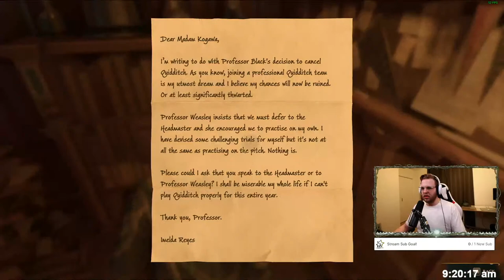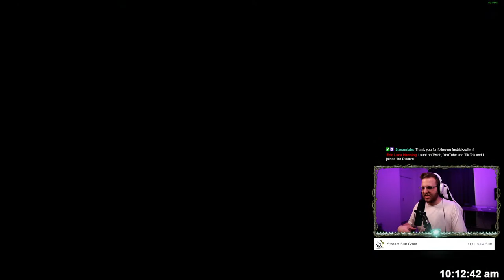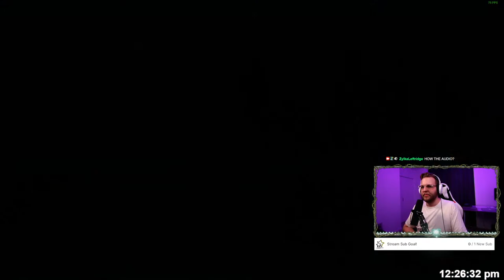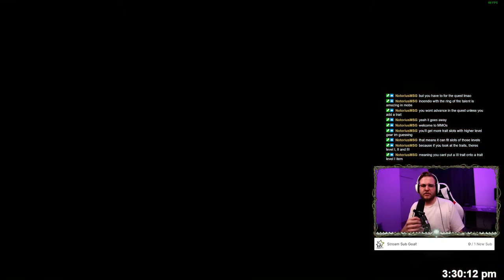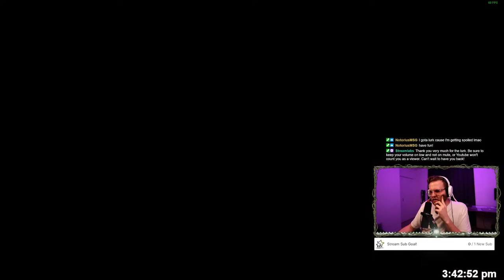🔴DAY 3 | Hogwarts Legacy 🏰 | HUFFLEPUFF 💛🦡🖤 | 🚫Unforgivable Curses🚫 | PC Game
GIVEAWAY RULES: Each time you follow @ZylkaLeftridge, it will count as one entry! Follow on multiple sites to gain multiple entries!

Zylkaleftridge.com (Coming Soon!)

Intel I7-7700k
GTX 1070 8gb
Phantek p400s
16gb Ram dd4

Streaming PC
gtx 960 4gb
thermaltake case
16gb ram ddr3

Everything Else On My Set Up:
Main Monitor Asus vg278
Other Monitors Benq 2450
Webcam Canon 60d
Canon lens 10-22mm
VIVO Monitor Arms
Rig Clamps
Big Ring Light
Small Ring light
Shure SM7b
Elgato LP Mic Arm - shorturl.at/bhxzZ
Sit Stand Desk Base - shorturl.at/ewzGL
Desk Top Ikea - shorturl.at/ijrU5
Elgato Stream Deck
Capture Card
HDMI to SDI
Manfrotto 244 Friction Arm
Super Clamp
Camera AC Battery
Honey well fan
Nintendo Switch
Switch Dock
Behringer XENYX 502
Moukey Stero Audio Mixer
Sound Cards
AKRacing Arctica
Network Switch
HDMI splitter
Mouse Pad Magic Eagle XL
Cable Ties
Cable Staples